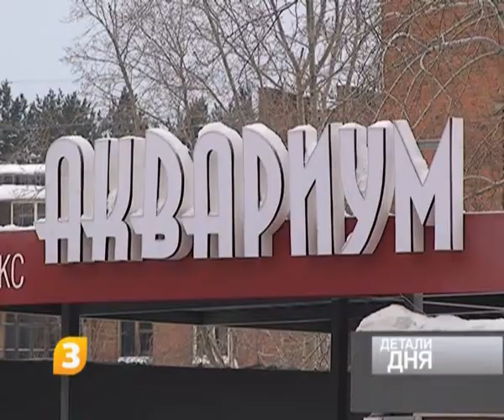Детали Дня 10 03 2011